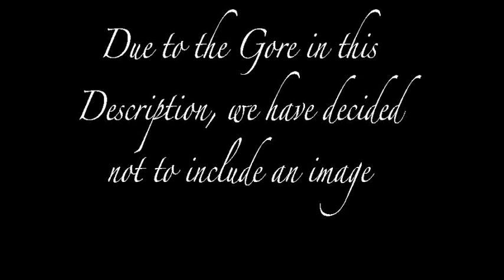History of Cuba Episode 1: Colonial Cuba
Credits:

Udayan K as Udy
Chansol P as Chansol

*Citations coming soon